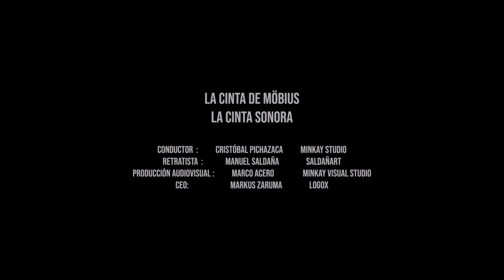Henry Alvares | En la cinta visual /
Retratista: Manuel Saldaña
Conductor de la cinta: Cristóbal Pichazaca
Artista de la cinta: Henry Alvares
Locación: Studio Henry Alvares
Producción Audiovisual: Marco Acero (Kay)
CEO: Markus Zaruma

Producción:
Minkay Studio